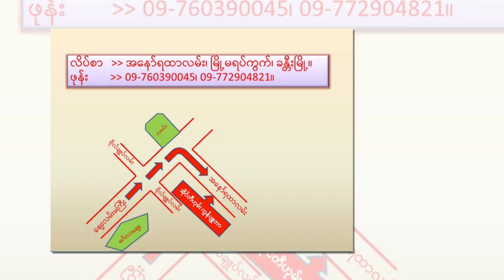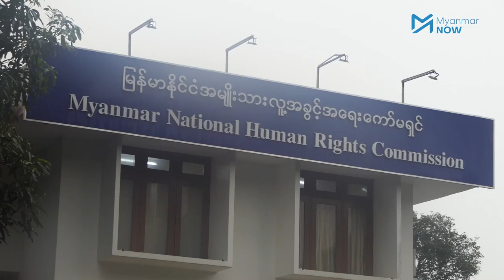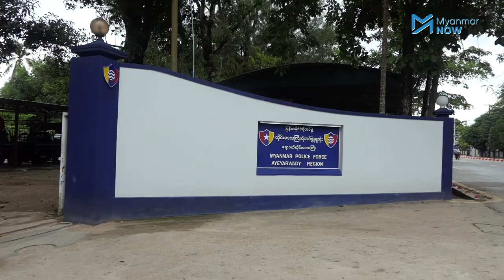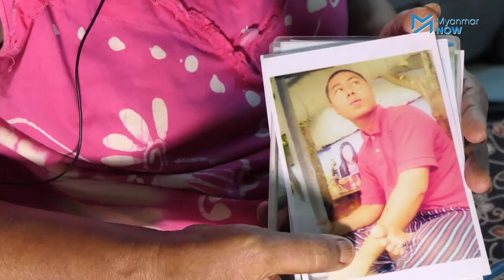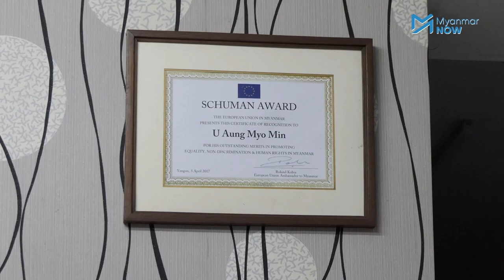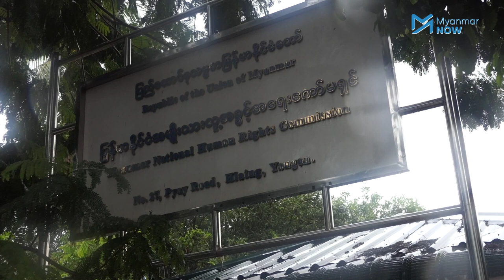မြန်မာနိုင်ငံရဲတပ်ဖွဲ့ရဲ့လူမဆန်စွာနှိပ်စက်ခံရသူများ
ရဲတပ်ဖွဲ့ဝင်များ၏ ဥပဒေမဲ့ နိုင်ထက်စီးနင်းပြုလုပ်မှုကြောင့် ထိခိုက်ခံစားခဲ့ရသူများသည်ကား ပြန်လည်ကုစားရန် မလွယ်ကူသည့် စိတ်ပိုင်းဆိုင်ရာ ရုပ်ပိုင်းဆိုင်ရာ ဒဏ်ရာဒဏ်ချက်များကို နေ့ရှိသရွေ့ခံစားနေရသည်။